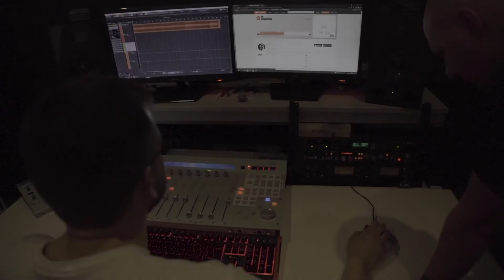Olobeatz X MaxFloStudio - "Chicita" teaser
Summer 21’
MaxFlo Studio X @olo_yooo

Decided to grab a camera and show you a little sneak peak of a new production.

Great vibe, amazing people, full professionalism. Waitin for more 🥵🥶

Soon.